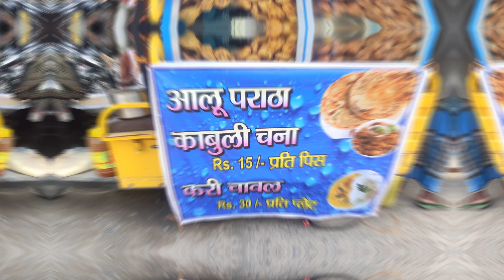Bread Chop | Aloo Chop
Bread Chop
Address- Opposite Lenskart
                 R N Shaw Chowk
                  Purnea, Bihar
 Bread Chop
Bread pakora is an Indian fried snack. It is also known as bread bhaji. A common street food, it is made from bread slices, gram flour, and spices among other ingredients. The snack is prepared by dipping triangular bread slices in spicy gram flour batter and frying them. Stuffing such as mashed potatoes is common.

Aloo Chop
Aloo Chop a snack originating from the Indian subcontinent; in West Bengal and Bangladeshi preparation also widely available in Odisha, it is made out of boiled potatoes and various spices. "Aloo" means potato, and the word "chop" means a small cutlet fritters or croquette in Bengali.

BONG OF PURNEA